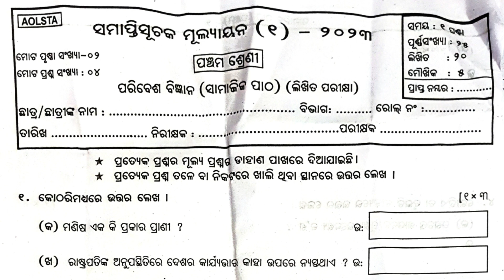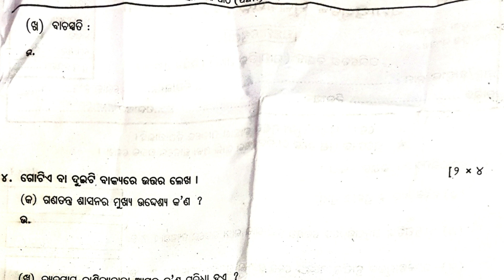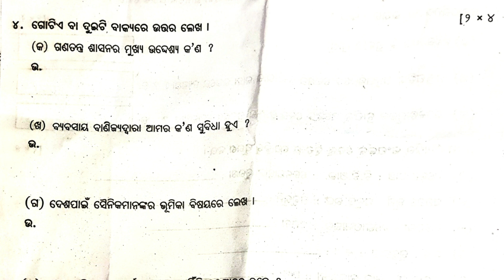5 class half yearly Exam real question paper 2023 || Class 5 half yearly question with answer 2023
5 class half yearly Exam real question paper 2023 || Class 5 half yearly question with answer 2023

5 class half yearly paribesha real question
5 class half yearly  social science real question
Class 5 odia half yearly question
Half yearly real question paper
5 Class odia real half yearly question paper
5 class half yearly exam question
5 class half yearly exam 2023
5 class sa1 question paper